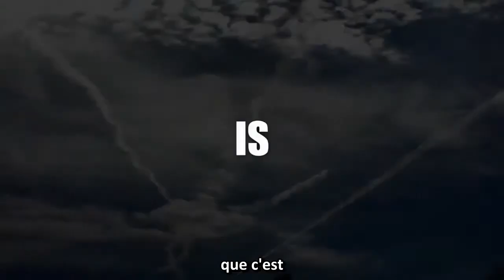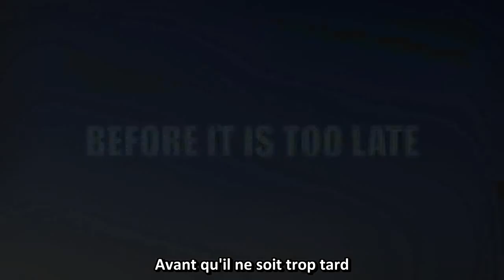Marche Mondiale contre les chemtrails et la géo-ingénierie